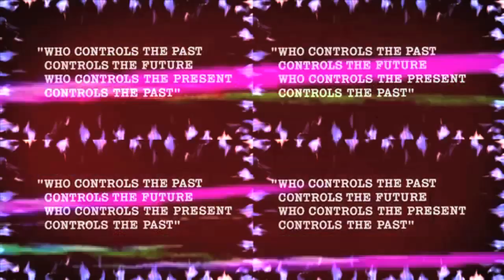SHAPESHIFTER LIZARDS CONTROLLING EVERYTHING!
Get rid of F E A R (False Evidence Appearing Real)
AWAKE..
WAKE UP!...And see beyond the veil!!!

Though, first IT might upset you, for a little while...:)...)

¸.•´¸.•*´¨) ¸.•*¨) •`•.¸¸.•`•Ƹ̵̡Ӝ̵̨̄Ʒ ♥

FEAR NOT!

LOVE-PEACE-LIGHT-ABUNDANCE-HARMONY-LIBERTY.

By Marinodelfino.
London, September 2014.